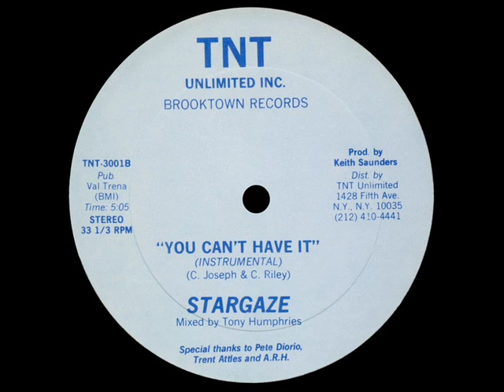Stargaze You Can't Have It Instrumental